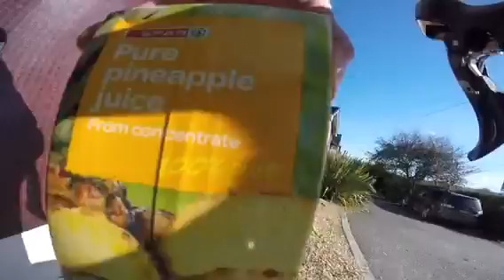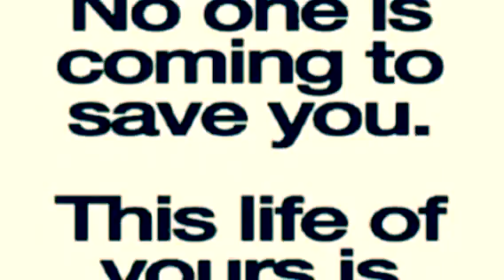What Did You Do Today On This Planet?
There are not many original you tubers out there they are all copycats!

All I see is people copying each other!

DO YOUR'E OWN THING!